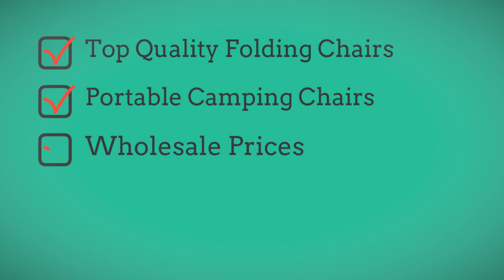Camping Chairs | Folding Chairs For Sale | Chair Pakistan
Delivery: All Pakistan
Note: You Can Bulk Order